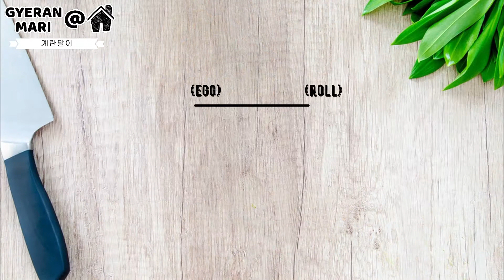🍳ROLL THEM LIKE YOU MEAN IT😏 KOREAN EGG ROLL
How to make Korean egg rolls
Ingredients & Instructions :
🍳[Korean Egg Roll]

Ingredients:

6ea  / Eggs
1ea  / Sheet of seaweed
20g  / Spring Onions
25g  / Carrot
1g    / Salt

INSTRUCTIONS :

1/ Into a mixing bowl, crack open 6 eggs. Add in some salt and whisk

2/ Prepare spring onions and carrots into fine pieces and add them together with the eggs, this is just to add more colour to this dish. Mix well and it's ready for the pan!

3/ Turn on about ~25% heat and add oil. Using a folded paper towel wipe off excess oil off the pan. KEEP your oily paper towel, we will need it again

4/ Add in bit by bit the prepared eggs. First load should be a thin layer to cover the whole pan

5/ DO THIS IN LOW HEAT. once you can see the surface of eggs is drying out roll them carefully

**you can add a sheet of seaweed when you begin to roll your eggs if you want to :)

6/ Once it's almost in a complete roll, bring it to the edge of the pan, add more eggs & join them together

7/ Repeat this process SLOWLY until you run out of eggs

8/ Once you've finished with your eggs spend some time making it into a square shape

9/ Take it off the pan, leave it to cool. Cut it into bite sized pieces and plate up 🙂

***Tip***
Do it slowly, use low heat!
You can add other things like ham, cheese etc, BUT have them in small pieces.
If you add too much of other things to the eggs it may be more difficult to roll and cut

***What to ask for when Korean grocery shopping***

-Nothing needed from a Korean supermarket for this dish ❌